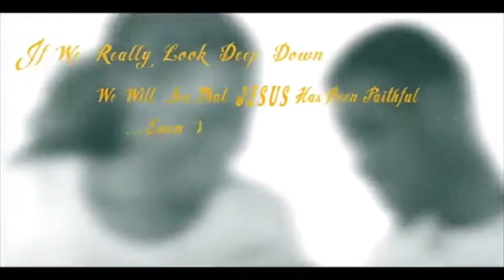Come Bless The Lord: Episode 3